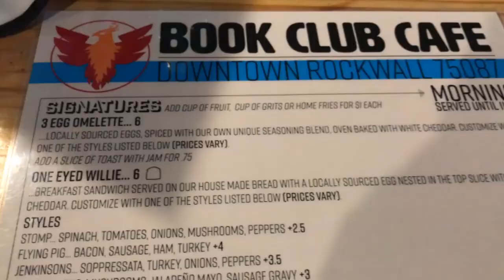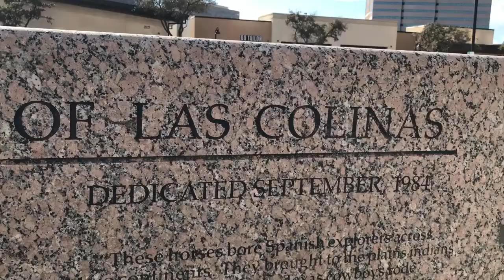We Found A Spaceship! Weekend Adventures Are Back!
Vlog #106

Our weekend adventures are back! Now that the holidays are behind us, we can start exploring our state again! If you're new to our Weekend Adventures, we try to find some little known attractions in the DFW area to explore, while spending as little money as possible. This has pushed us to get out of the house on the weekends and find entertainment without having to spend loads of money or fight huge crowds.

This weekend we found an abandoned spaceship in Royce, Texas! We also visited the Mustangs of Las Colinas and took Gabriel to the park so he could walk around "in the wild." We had a great weekend!

Title: REAL RIDE
Artist: Nicolai Heidlas
Genre: Pop
Mood: Bright

Title: Acoustic   Folk Instrumental
Artist: Hyde   Free Instrumentals
Genre: Country & Folk
Mood: Calm